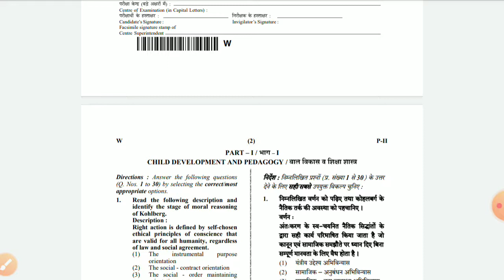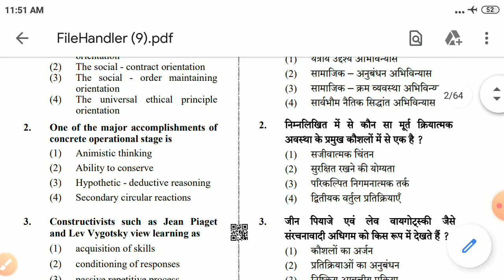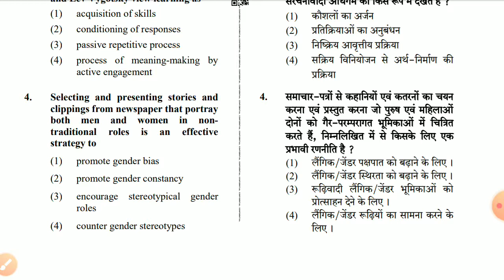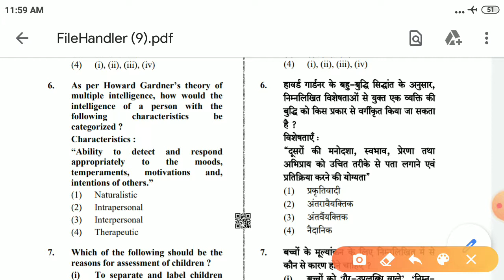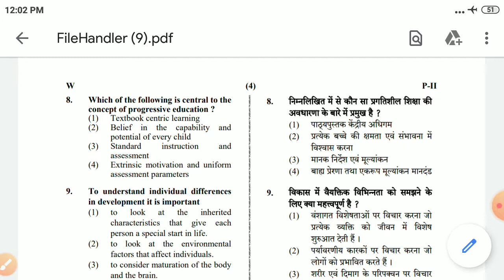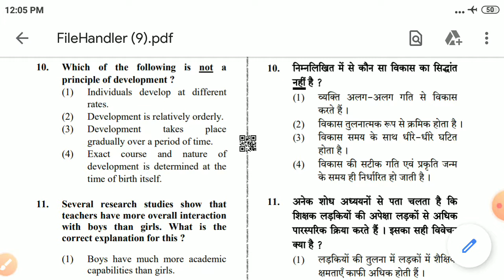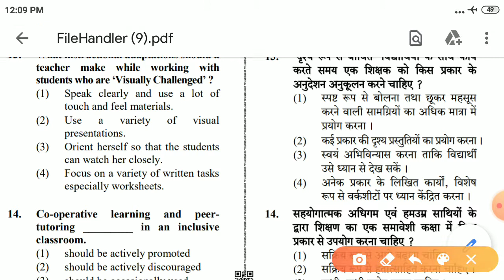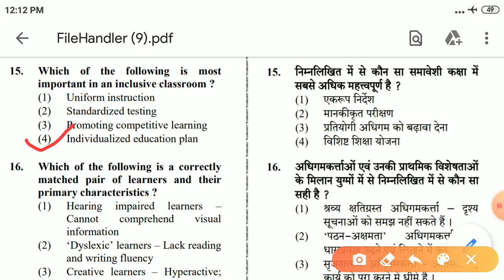CTET previous year question papers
We have tried to explain 20 most important questions of 2018 ctet.